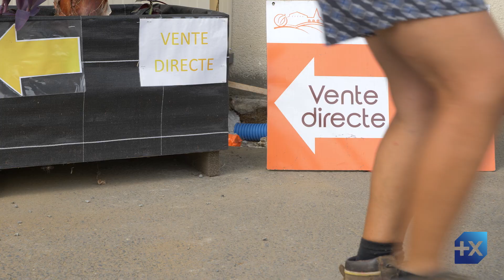Prix de la Dynamique Agricole 2022 - Département de l'Anjou - EARL LE PRIEURE DE LA DIVE